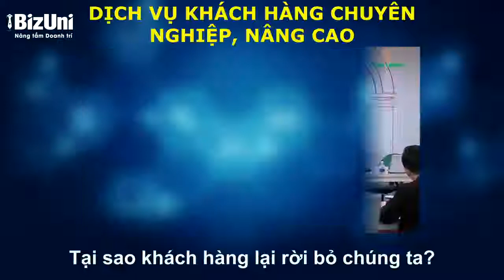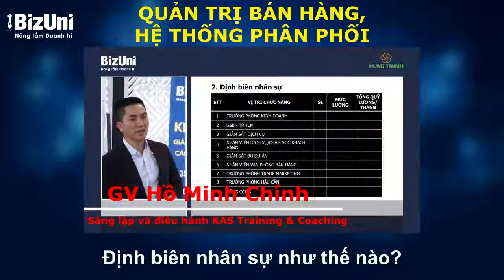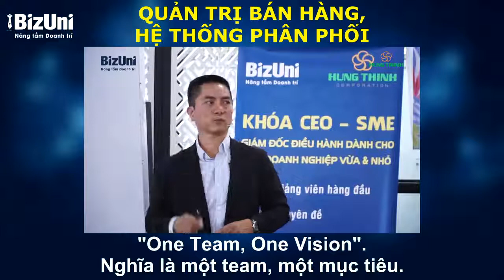[Trailer] Quản trị Sales & Phân phối dành cho CEO, cấp quản lý